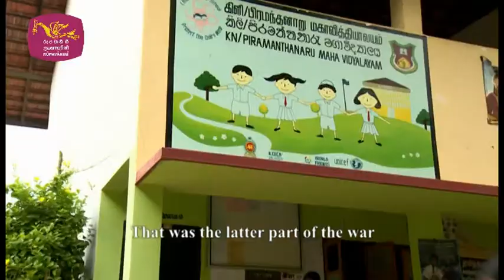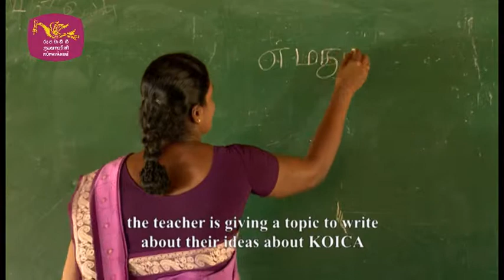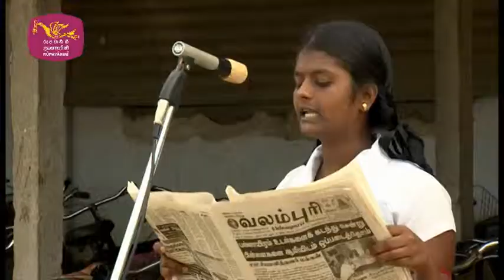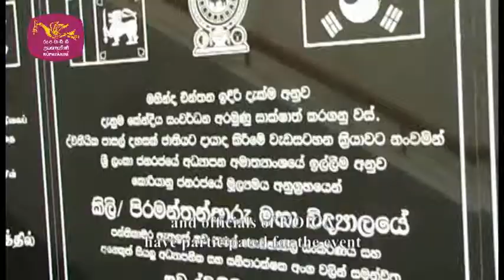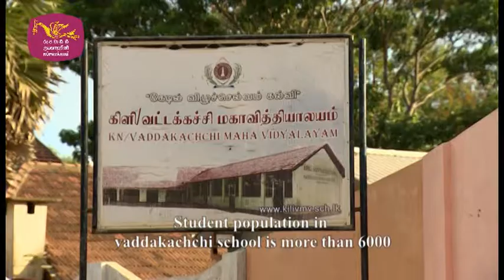KOICA - Rupavahini Documentary Episode - 07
Episode - 07

Telecasted on 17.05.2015 (Sunday) at 04:30 PM

KOICA Promotional Documentary Series, produced by the Sri Lanka Rupavahini Corporation.